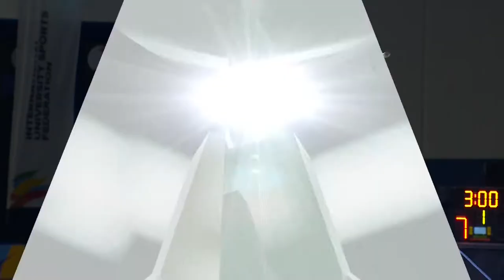Highlights Day 4 I Fencing Men Epee and Women Sabre